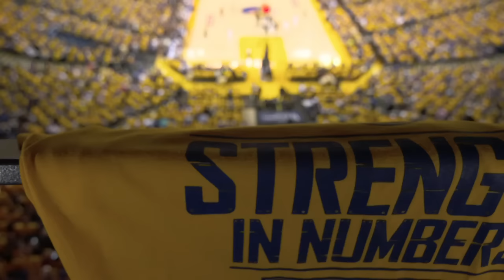Stephen Curry's Epic 2015 Playoffs and Finals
Take a look back at Steph Currys amazing playoff run that ended in a championship for the Golden State Warriors

About the NBA:
The NBA is the premier professional basketball league in the United States and Canada. The league is truly global, with games and programming in 215 countries and territories in 47 languages, as well as NBA rosters at the start of the 2014-15 season featuring a record 101 international players from 37 countries and territories. For the 2014-15 season, each of the leagues 30 teams will play 82 regular-season games, followed by a postseason for those that qualify.